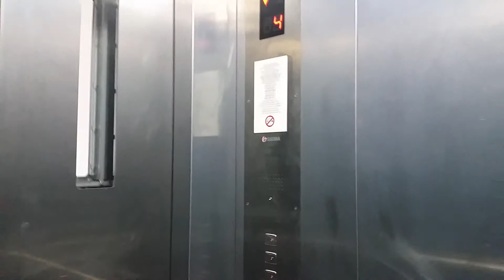[SIGMA Elevator] Blk 612 Hougang Avenue 2